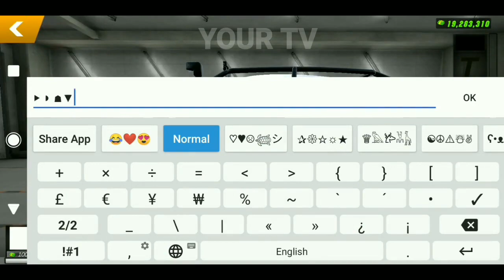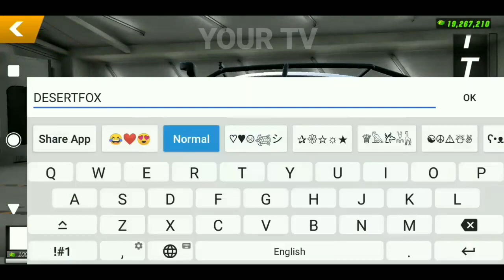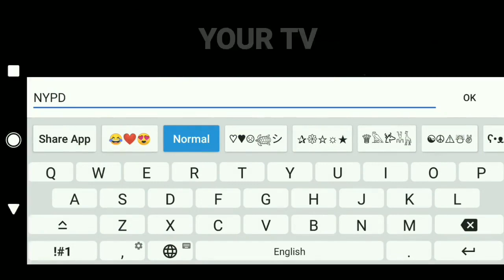HOW TO MAKE POLICE CAR DESIGN IN CAR PARKING MULTIPLAYER | TAGALOG | ENGLISH | YOUR TV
hello dear, welcome to your tv channel
hello guys today i will teach you how to make police car design in car parking multiplayer
how to customize car in car parking multiplayer
how to make anime car parking multiplayer
cpm
how to design your car in car parking multiplayer

recorder:
du screeen recorder
editor:
power director
phone:
realmec 15
song: